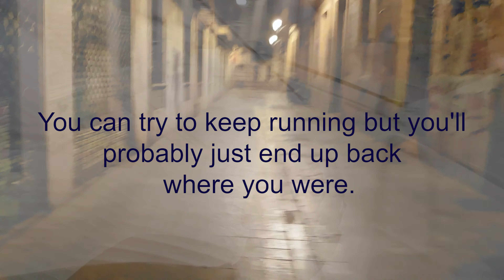Oloff - Sameways (Official Video)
All music written and produced by Oloff